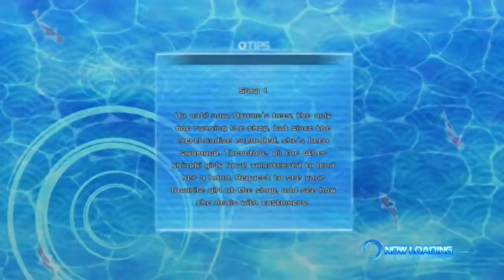Senran Kagura Peach Beach Splash Part 2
More Peach Beach Splash and more sexy moments! Enjoy!

Peace!